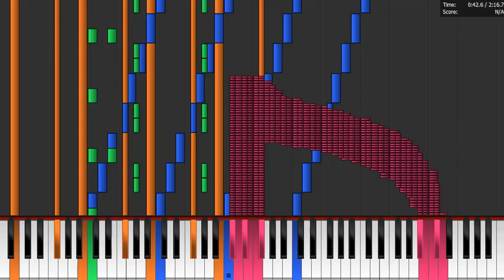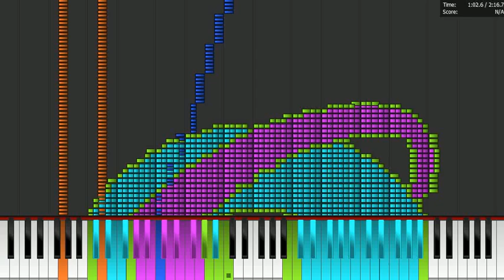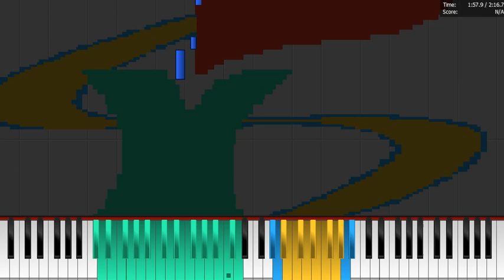Light MIDI - Lydian Mode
by Me